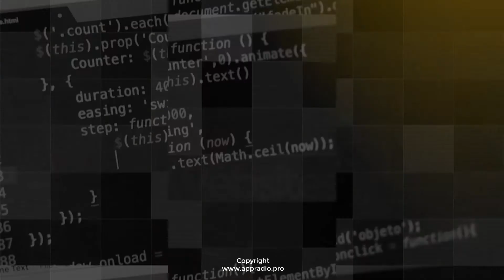[ Vídeo Funcionalidade - Streaming áudio e vídeo